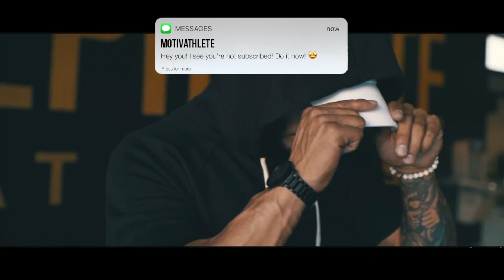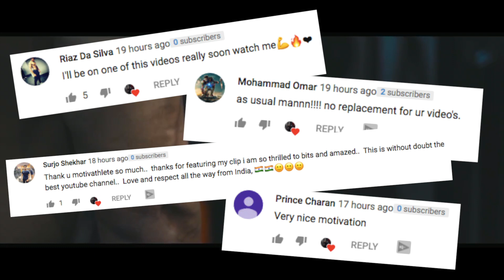DON'T QUIT 🔥 FITNESS MOTIVATION 2019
Track:  Despotem - Stay (Ft. Laurien van Buuren) [Magic Free Release]

MOTIVATHLETE

MOTIVATHLETE

• The whole video & edit made by Motivathlete.

MOTIVATHLETE

MOTIVATHLETE

THUMBNAIL:
Andrei Deiu

MOTIVATHLETE

1)This video has no negative impact on the original works (It would actually be positive for them)
2)This video is also for teaching purposes.
3)It is positively transformative in nature.
4)I only used bits and pieces of videos to get the point across where necessary.